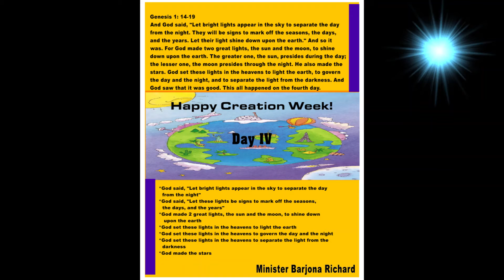Creation Day 4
To Learn